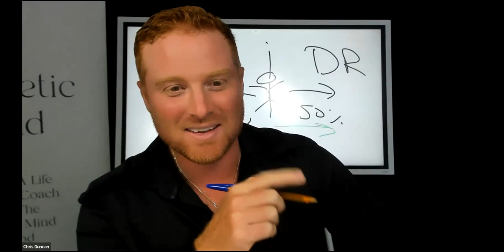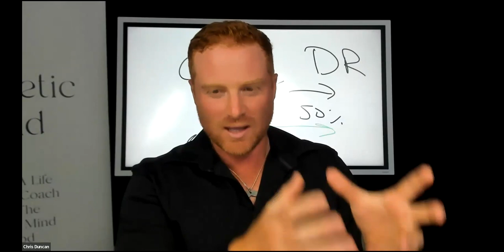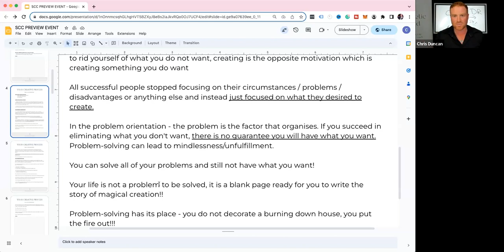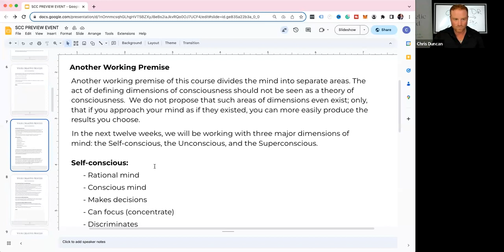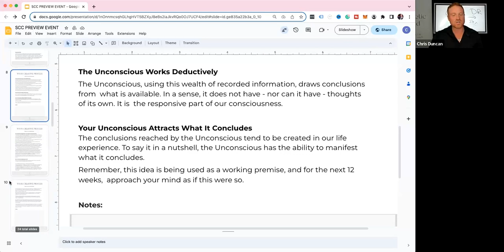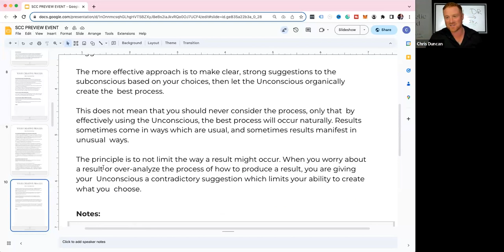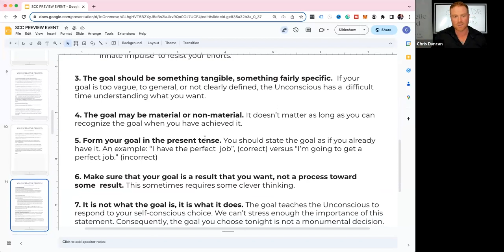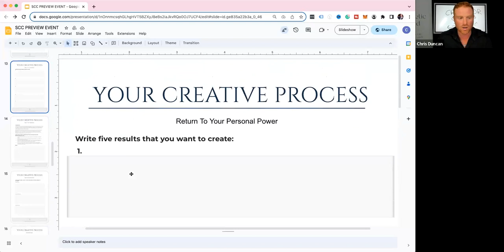Part 2: How to Access Your Superconscious: A Fictional Story That Will Change Your Life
In this video, I give you an inside look at my latest book, "The Superconscious Path".  I also discuss why I wrote this book and how it can help you to bring your life to the next level.

I was super excited to write this story as this fictional transformational story has unconscious and superconscious principles embedded into it, and it will recode you just by reading it.

It's REALLY REALLY cool.

But be warned... There are spoilers in this episode 😉